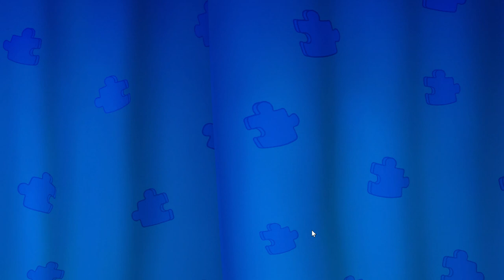Gardenscapes 2023 10 01 15 28 43